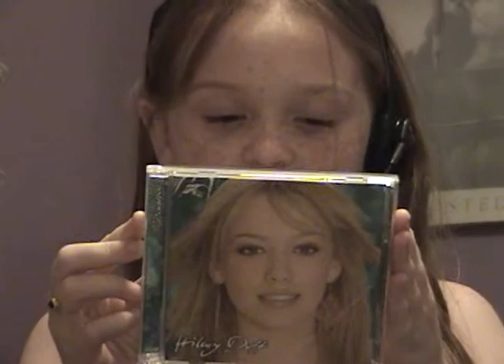My Unpredictable "Rock Star" Sister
Here is my darling neice at the age of 10 singing to me like she's making a music video. In the background, however, here is my goofy and unpredictable sista doing what she does best to get a laugh. I was happy to be visiting my sister since she had been a bit down (or PPD). My youngest little one and her baby were sleeping so the "grown up girls" had some fun. enjoy. I still crack up even though I've watched it a bunch.